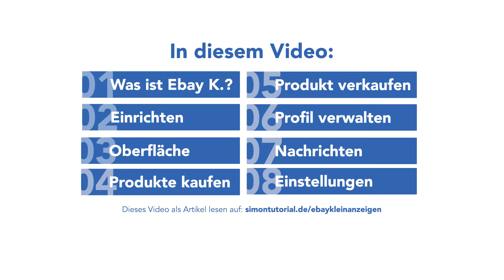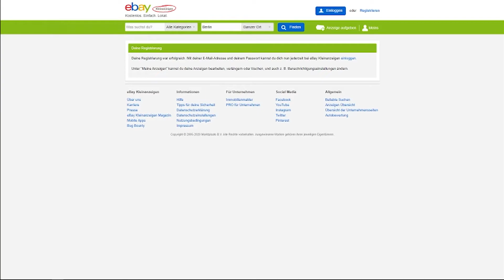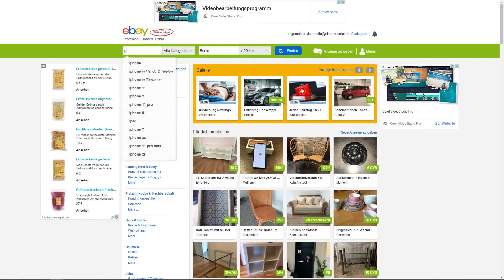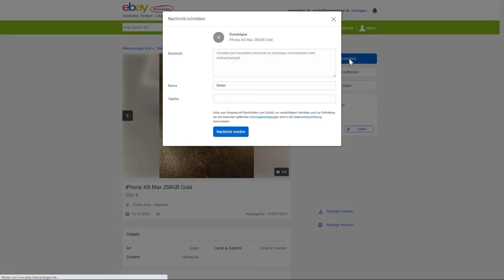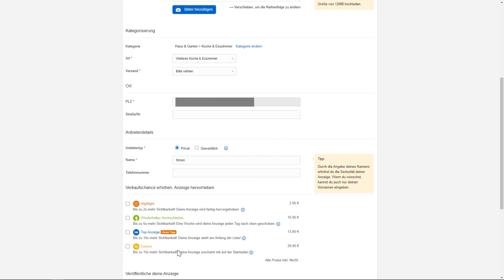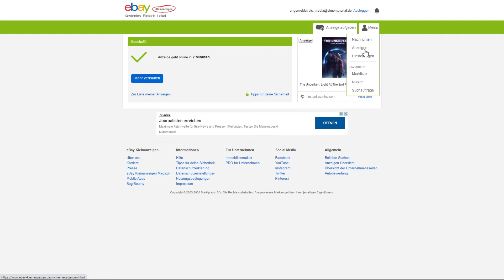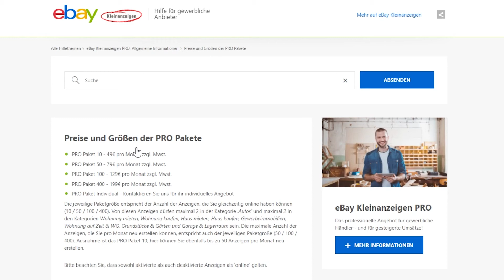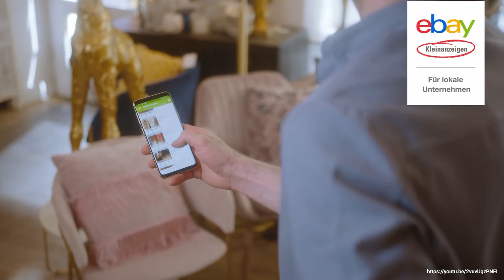eBay Kleinanzeigen (Das Große Tutorial) Alles was du zum Online-Flohmarkt wissen musst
Was ist eBay Kleinanzeigen?
Verkaufe oder kaufe einfach gebrauchte oder neue Sachen über die Flohmarkt-App Ebay Kleinanzeigen. Was damit alles möglich ist und wie alles funktioniert, erkläre ich dir in diesem Tutorial.

Inhaltsverzeichnis
00:00 - Einleitung
00:12 - Inhaltsverzeichnis
01:05 - Was ist eBay Kleinanzeigen?
01:48 - Einrichten (Konto erstellen)
02:36 - Oberfläche
04:07 - Produkte finden & kaufen
07:00 - Produkte verkaufen
09:48 - Profil verwalten
11:25 - Nachrichten senden
12:48 - Einstellungen